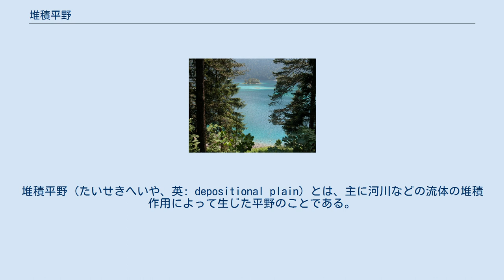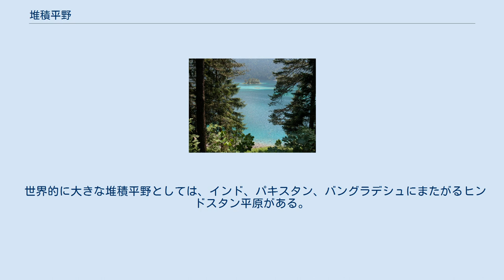堆積平野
堆積平野（たいせきへいや、英: depositional plain）とは、主に河川などの流体の堆積作用によって生じた平野のことである。
河川の他に海、湖、風、氷河に運ばれた土砂など、風によって運ばれた火山灰、砂塵などの堆積物からなる。
 堆積平野の地形の特徴として、起伏は侵食よって形成された準平原よりなだらかになるが、河川による場合は氾濫原に限定されるために面積は比較的小さくなる。
地表に見られる堆積平野は第四紀完新世に形成されたものがほとんどで、沖積平野と呼ばれる。
 堆積平野が地殻変動の影響で隆起すると再び強い浸食作用を受けて段丘や台地を形成する。
更新世に起源のあるものを特に洪積台地と呼ぶことがあるが規模は小さく、やがてさらに浸食を受けて消失する。
 日本においては一部に河岸段丘や海岸段丘、海進により形成された台地面が見られるが平野と呼べるほどの規模はなく、すべて堆積平野である。
これは日本付近の地殻変動が激しいことを裏付ける。
日本の平野は基盤岩の沈降ブロック地域に形成されている。
比較的大きな関東平野、濃尾平野などでは堆積物の厚さは数km以上に及ぶ。
 世界的に大きな堆積平野としては、インド、パキスタン、バングラデシュにまたがるヒンドスタン平原がある。